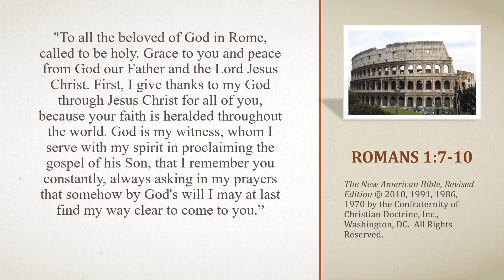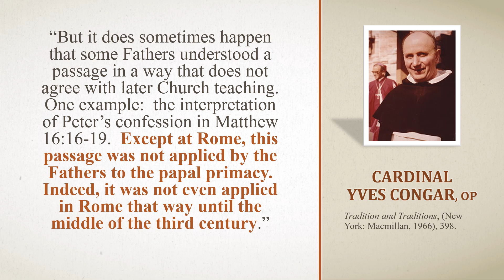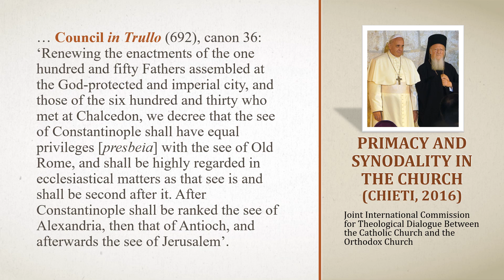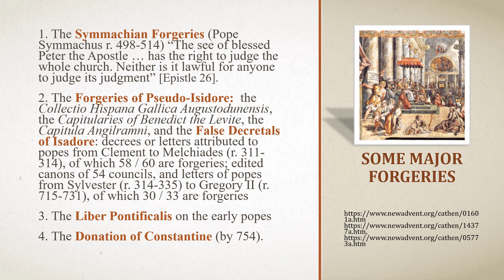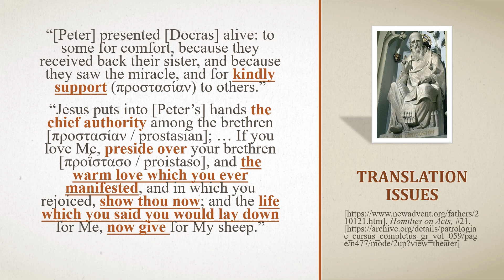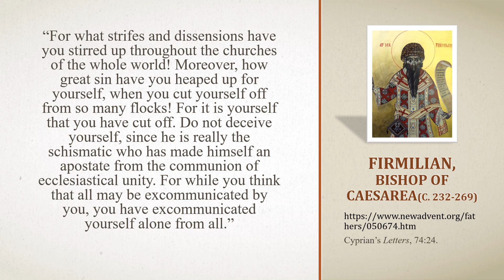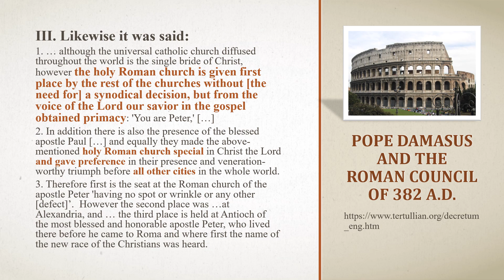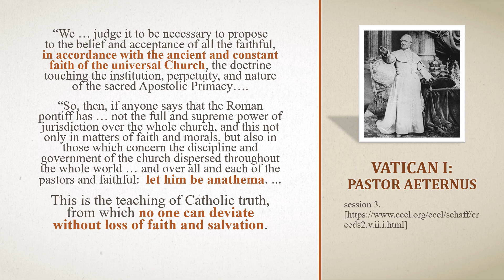What's The Difference #2: The Church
Understanding Roman Catholic Gospel Distinctives, part 2